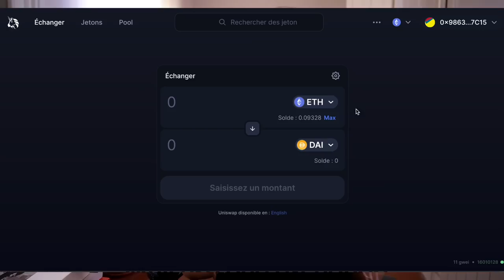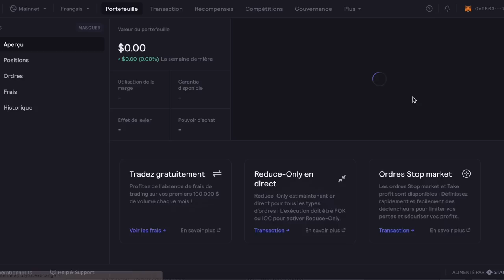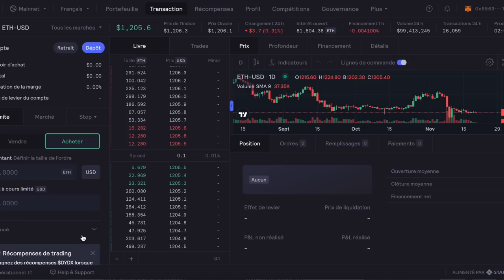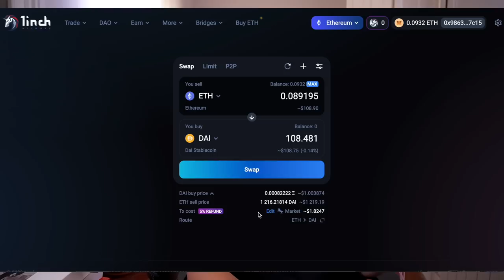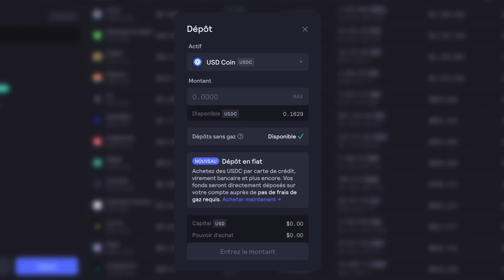C'est chaud là, faut passer sur les DEX ?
Il est temps de passer aux choses sérieuses et de s'encanailler sur les DEX et la décentralisation

00:00 : intro
02:49 : La grande différence entre les CEX et DEX
12:47 : les DEX, comment ça marche?

▬▬▬▬▬▬▬▬▬▬▬▬▬ SITES PARTENAIRES ▬▬▬▬▬▬▬▬▬▬▬▬

▬▬▬▬▬▬▬▬▬▬▬▬▬ INFOS ▬▬▬▬▬▬▬▬▬▬▬▬▬